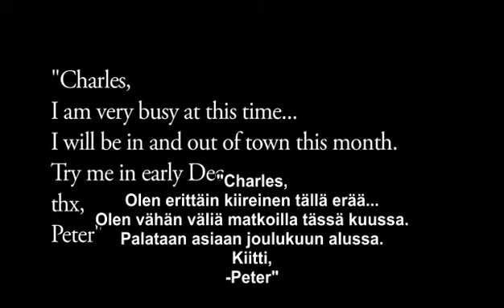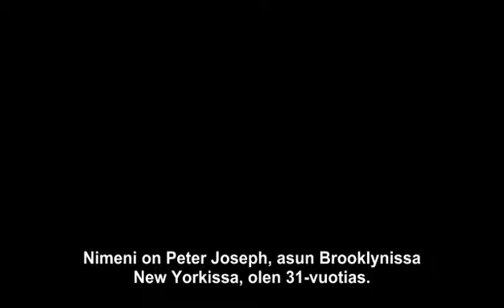Kuka on Peter Joseph?